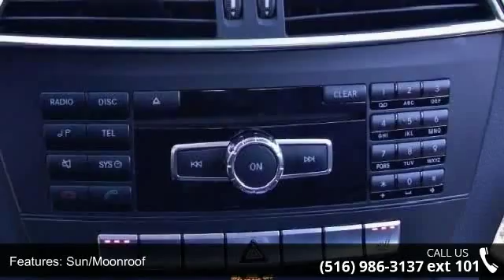2013 Mercedes-Benz C-Class C300 4MATIC SPORT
4MATIC. SPORT AMG PACKAGE. APPEARANCE PACKAGE. AVANT PACKAGE. IPHONE CONNENCTION. HEATED SEATS. LEATHER SEATS. SUNROOF. TRACTION CONTROL.  ABS ANTI LOCK BRAKES. POWER WINDOWS. POWER LOCKS. POWER SEATS. POWER MIRRORS. AIR CONDITION. DRIVER AIR BAG. PASSENGER AIR BAG. SIDE AIR BAG. ALLOY WHEELS. POWER STEERING. CD PLAYER. REAR WINDOW DEFROSTER. CRUISE CONTROL. TILT WHEEL.  Finance $2990 Down 72 months 2.9% APR. Prices exclude tax registration.  Final payment & final APR will be determined by lender.We are also open on Sundays from 10 AM to 5 PM.